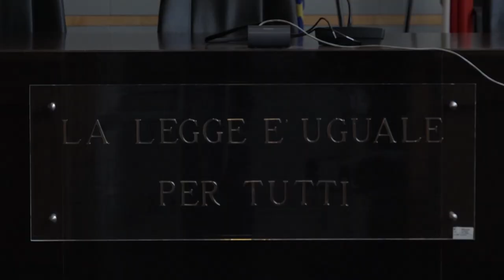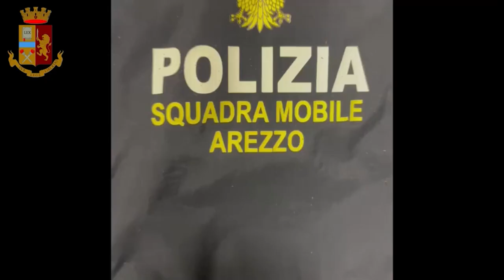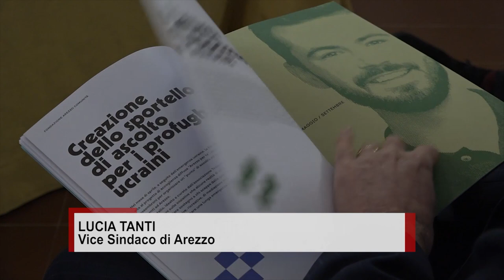Cronaca Aretina del 20/01/2023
Processo Coingas, ilpm chiede condanne per Ghinelli, Macrì e altri 5. Verso l'assoluzione per 4 imputati

Nasconde la droga come se fossero bitcoin, arrestato un 29enne che aveva anche un arsenale in casa

1.500 ore di spegnimento, 34 operazioni e reperibilità h24. Il 2022 dell'antincendio boschivo

Attacco dei lupi, il Prefetto: “stiamo attenzionando la situazione”

Pitti Bimbo 96, tornano le sfilate in presenza e Monnalisa incanta tutti

Arezzo-Sangiovannese: ordinanza sindacale di Ghinelli per la sicurezza